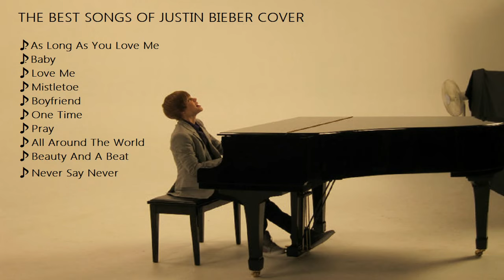The best song of Justin Bieber Piano Cover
The best song of Justin Bieber with piano cover:
1.As long as you love me
2.Baby
3.Love me
4.Milstletoe
5.Boyfriend
6.One time
7.Pray
8.All around the world
9.Beauty and a beat
10.Never say never